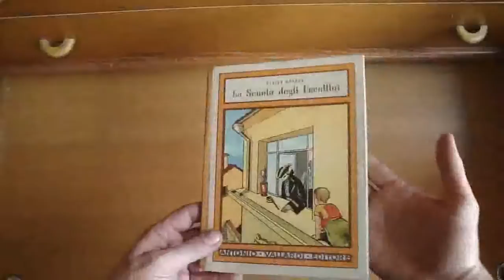La scuola degli Uccellini 2